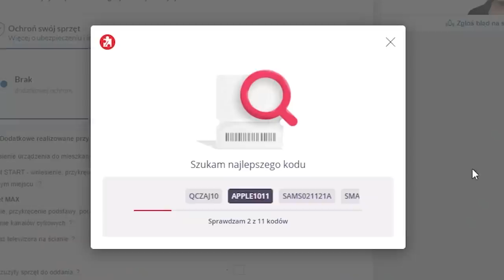MILIONERZY w LEAGUE OF LEGENDS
Lucky staje przed szansą wygrania 15 000 Riot Points. W rozgrywce inspirowanej Milionerami odpowie na 10 pytań związanych z uniwersum League of Legends. Czy sobie poradzi i wygra główną nagrodę?

◾️ Haavat
◾️ Qucharz

0:00 Pytanie #1 - 100 RP
Jak nazywa się ten potwór?
a) Trump
b) Sebastian
c) Gromp
d) Tahm Kench

1:57 Pytanie #2 - 200 RP
Którego z tych przedmiotów nie kupisz na starcie gry?
a) Pierścień Dorana
b) Mikstura Zdrowia
c) Tajemnicza Pieczęć
d) Kilof

2:42 Pytanie #3 - 500 RP
Ile rodzajów smoków może pojawić się w trakcie jednej rozgrywki na Summoners Rift ?
a) Cztery
b) Pięć
c) Trzy
d) Sześć

3:41 Pytanie #4 - 1000 RP
Ile złota dostanie gracz, który zada ostatni cios nexusowi przeciwnika?
a) 100 złota
b) 69 złota
c) 50 złota
d) 420 złota

5:00 Pytanie #5 - 2000 RP
Ile sekund trwa Baron Buff ?
a) 180
b) 210
c) 420
d) 120

7:09 Pytanie #6 - 3000 RP
Która umiejętność może ocalić wieżę przed szarżą Heralda?
a) Niezłomność
b) Zwiastun Burzy
c) Zmiana przeznaczenia
d) Kataklizm

8:08 Pytanie #7 - 5000 RP
Jaki jest najdroższy przedmiot dostępny u sprzedawcy na Summoners Rift?
a) Moc Trójcy
b) Zabójczy Kapelusz Rabadona
c) Ostrze Nieskończoności
d) Pogromca Krakenów

9:03 Pytanie #8 - 8000 RP
Jak w polskie wersji językowej nazywa się popularna runa Hextach Flashtraption?
a) Hextechowy Błyskalazek
b) Hextechowy Wynalazek
c) Hextechowy Błysk
d) Hextechowy Błyskotek

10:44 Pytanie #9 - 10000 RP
Który z tych championów nie należy do grupy 17 postaci dostępnych w League of Legends w momencie jej pierwotnego uruchomienia w 2009 roku?
a) Fiddlesticks
b) Warwick
c) Sion
d) Amumu

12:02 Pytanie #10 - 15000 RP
Która z poniższych postaci, złamała kiedyś kręgosłup?
a) Jax
b) Darius
c) Nasus
d) Viego